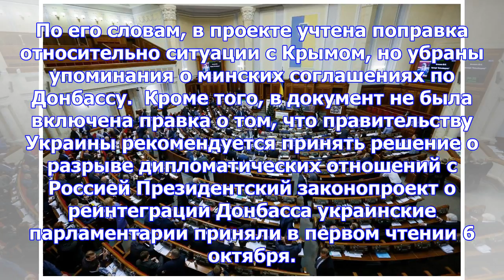Проект о реинтеграции донбасса рада может рассмотреть в декабре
Москва, 16 ноября - АиФ-Москва. «Ура! Россия – агрессор!». Куда заведет Киев новый закон о Донбассе?...